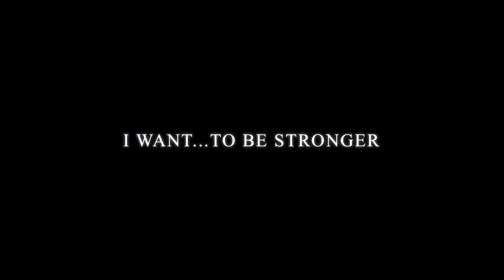Eagle Fustar Fitness Trailer.mov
Trailer of the Eagle Fustar Tennis Fitness Program at our fitness partness Zenith Strength.